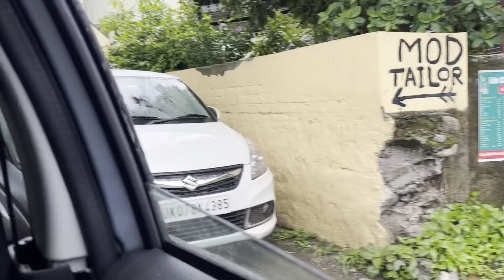Jai Mahakaal 🙏 Tapkeshwar Mandir aa gye Fronx ka Number lagane ke baad😱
My first delivery in dehradun uttarakhand
Kia Maruti Fronx New Car 2023
Kia Maruti Suzuki Fronx 2023
Maruti Suzuki Fronx
Family Vlog
Sharma G vlogs
sharma g vlogs

new car delivery 1 million views
trending vlog
you tube viral
maruti fronx
Trending vlogs
Sharma G vlogs